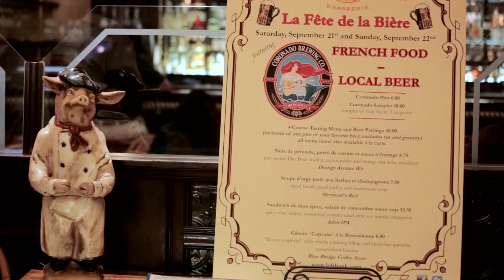Behind the Scenes: Left Bank Brasseries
Left Bank Brasseries were founded by acclaimed Bay Area chef Roland Passot and Ed Levine in Larkspur, CA nearly 20 years ago. The restaurants offer an authentic fun and French brasserie experience serving food focused on what's in season from local farms. The brasseries are located in Larkspur, Menlo Park and Santana Row in San Jose.